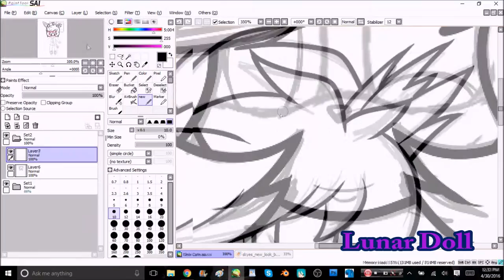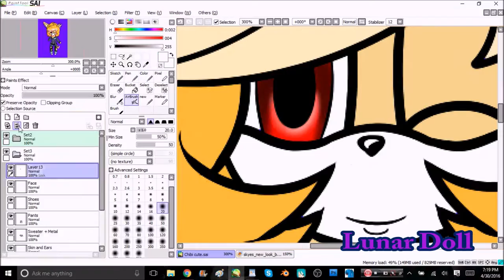Request #1: Skye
(•̀ω•́ ) Open me up! I have more information about the video! ( •̀ω•́ )

Request #1 from my Request Pool at Deviantart! Hope you like it Skye! For newcomers to my channel, I also make commissions which you could get as early as the next day, requests take 2-5 weeks to do, or even longer so go check out my deviantart.
Time Taken : 2 hours
Art Program: Paint  Tool Sai
Recording Program: Hypercam 3
Editing Program: Windows Live Movie Maker
Thanks for reading to the end! Have a cookie~